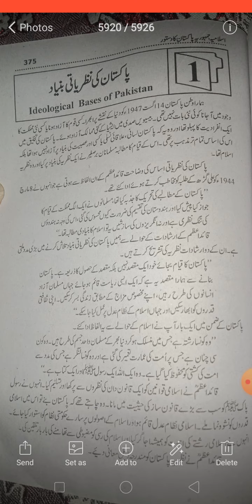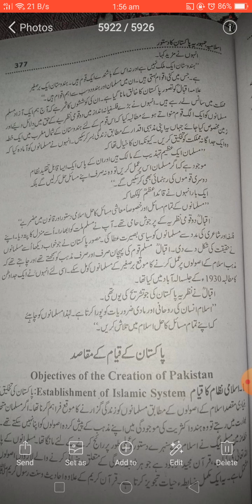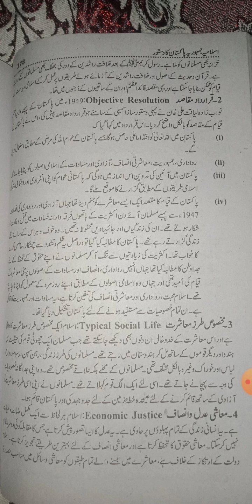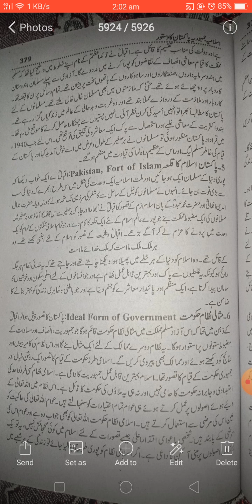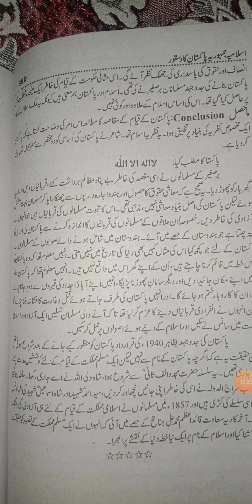Pol.Sci Lect 03 ADA class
Political Science ADA constitution of Pak